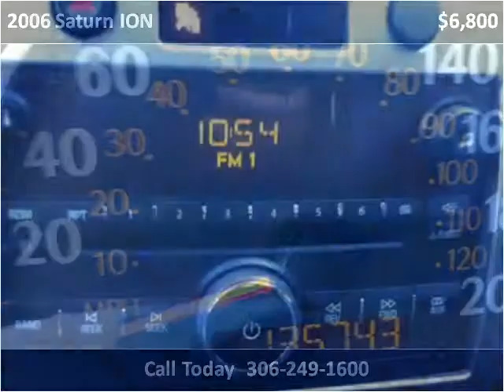2006 Saturn ION Used Cars Saskatoon SK